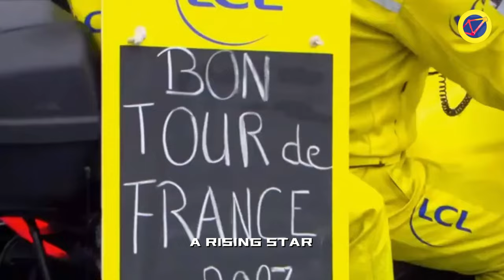How Jonas Vingegaard trained to CRUSH Tadej Pogačar at the Tour de France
HERE IS How Jonas Vingegaard trained to crush Tadej Pogačar at the Tour de France

In the world of professional cycling, one rider's journey to success provides a fascinating tale of determination and strategy. This video unveils the story of Jonas Vingegaard, who managed to outperform the reigning champion, Tadej Pogačar, at the Tour de France. Discover the secrets that led to his triumph: consistency, understanding the opponent, and playing to his strengths. As Vingegaard faces a new challenge at the Vuelta a España, the video explores the data-driven insights, the balancing act between power and endurance, and the pursuit of a historic "double" victory. Join us on this exhilarating journey in the world of professional cycling!